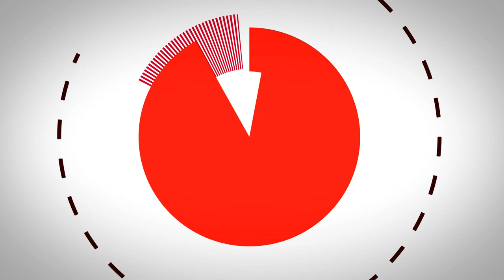Opinions - Alain Minc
Alain Minc, l'essayiste et conseiller politique nous livre sa vision sur la crise politique qui traverse le pays.